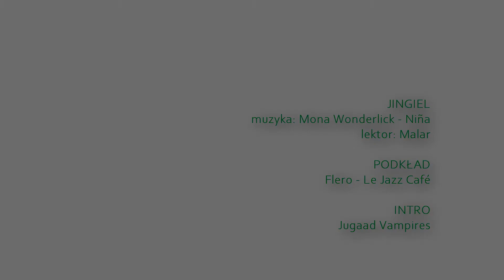O morderstwie, językach obcych i bezczelnym szefie.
Czwarty odcinek podcastu Głosowe na WhatsAppie.

Kolejne doświadczenia z pracy w hotelu dedykowanym osobom z niepełnosprawnością. Mrożąca krew w żyłach historia współpracowniczki. I wzmianka o tym, że trudno rzucić pracę na Wyspach Bezrobocia, kiedy mówi się cokolwiek w pięciu językach. Kiepską pracę.

Mój szef pogrywał sobie z nami wszystkimi i traktował nas zupełnie niepoważnie – dezinformacja, kłamstwa, zastraszanie, manipulacja. Dwa tygodnie po tym jak w porozumieniu z nim odeszłam z pracy, próbował wmówić mi, że muszę wrócić.

JINGIEL
muzyka: Mona Wonderlick – Niña
lektor: Malar

PODKŁAD
Flero – Le Jazz Café

INTRO
Jugaad Vampires

Hiszpania, Teneryfa, Wyspy Kanaryjskie, hotel, praca, praca w hotelu, animacja, animator, animatorka, szef, ozn, osoby z niepełnosprawnością, równość, solidarność, pomoc, wakacje, wczasy, wypoczynek, języki obce